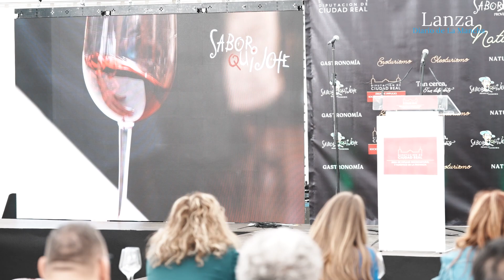Sabor Quijote Piedrabuena capta a un público potencial de 1,1 millón de seguidores de turismo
🖋 Redacción: Belén Rodríguez